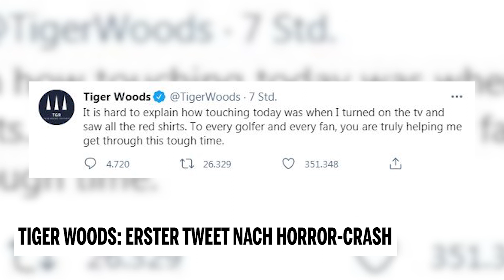Tiger Woods: Erster Tweet nach Horror-Crash